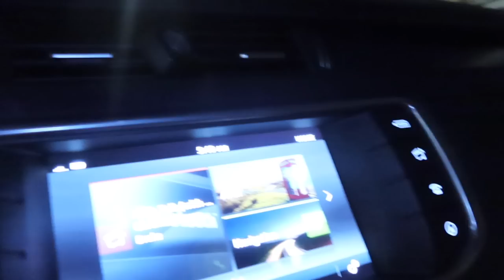PRODUCTIVE & HEALTHY WEEK IN MY LIFE: getting back into a routine, opening up & trying new products